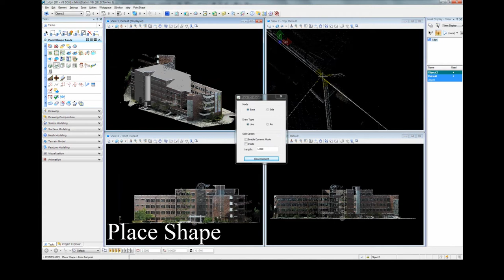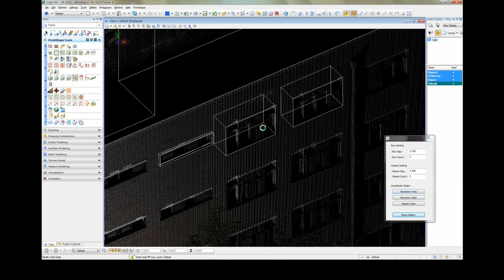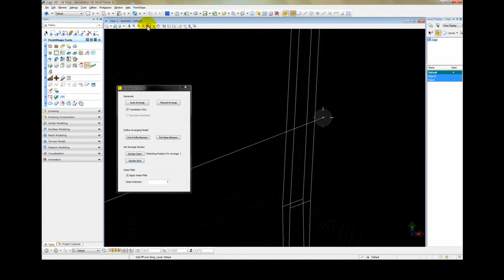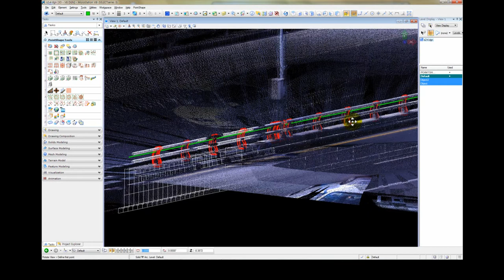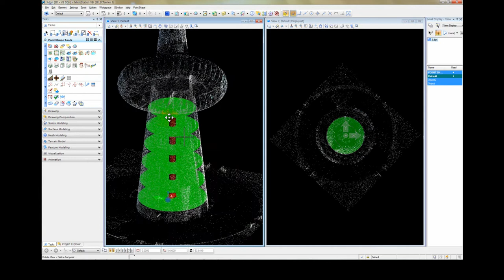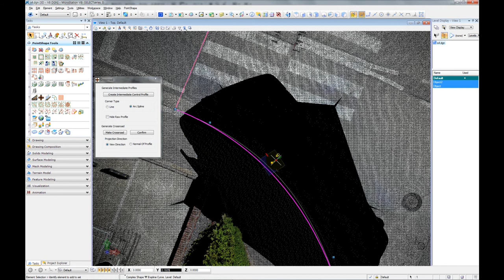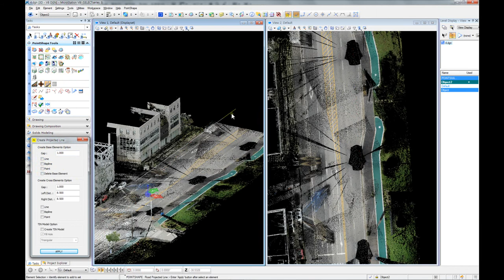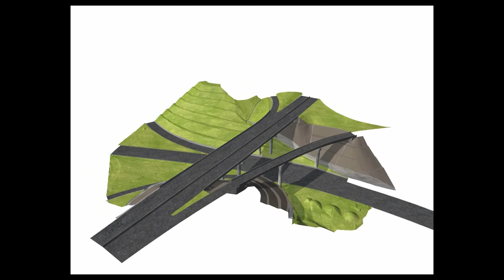PointShape™: Building & Road Modeling